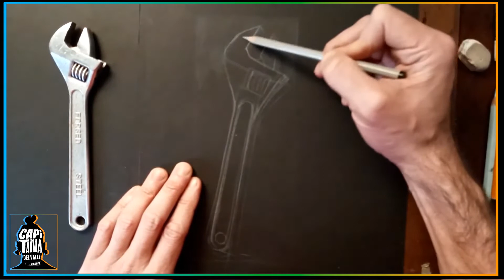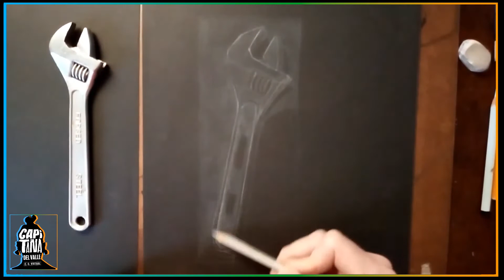Dibujo e ilustración Ej. 6 "Tonos pasteles sobre negro"✏️Pablo Heras - CC Virtual Capitana del Valle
Dibujo e ilustración Ejercicio 6 "Tonos pasteles sobre negro"✏️Pablo Heras - CC Virtual Capitana del Valle

¡Lxs invitamos a dejar sus comentarios y sugerencias para las próximas clases! ⌨️